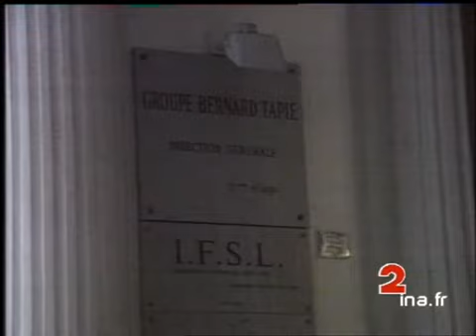OM/Valenciennes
31 juillet 1993
 L'ENQUETE SUR LA TENTATIVE DE SUBORNATION DE TEMOIN APRES LE MATCH VALENCIENNES-OLYMPIQUE DE MARSEILLE. L'ANCIEN MINISTRE DE LA MER ET MAIRE DE BETHUNE, JACQUES MELLICK EST LE TEMOIN SURPRISE DE BERNARD TAPIE.      -  PM JACQUES MELLICK DANS SON BUREAU, SIGNANT DES DOCUMENTS.      -  ARRIVEE DE BORO PRIMORAC DEVANT LE TRIBUNAL DE GRANDE INSTANCE DE VALENCIENNES.      -  FACADE SIEGE DU GROUPE "TAPIE FINANCES".      -  EXTRAIT CONFERENCE DE PRESSE DE JACQUES MELLICK: "JE N'AI PAS VU  MR PRIMORAC DANS LES BUREAUX DE BERNARD TAPIE FINANCES". INTERROGE PAR UN JOURNALISTE A PROPOS DE SON RETARD A SE MANIFESTER, MR MELLICK REPOND: "JE NE SUIS PAS UN AUXILIER...IL FAUT QUE LA JUSTICE ET LA POLICE FASSE SON BOULOT...JE NE SUIS NI FLIC NI JUGE".      -  TRAV B/H FACADE MAIRIE DE BETHUNE.      -  ENTREE ETABLISSEMENTS "TESTUT". TRAV INTER USINE, EMPLOYES AU TRAVAIL.       -  PM DU JUGE BERNARD BEFFY, A SA SORTIE DE LA MAIRIE DE BETHUNE. IL Y A ENTENDU HIER LE MAIRE DE LA VILLE.      -  ZARR PELUCHE VERTE, MASCOTTE DE LA VILLE, GARDEE PAR MR MELLICK DANS SON BUREAU DE LA MAIRIE. Images d'archive INA